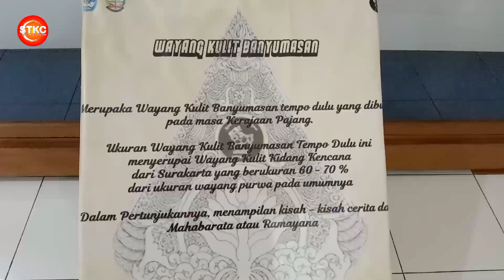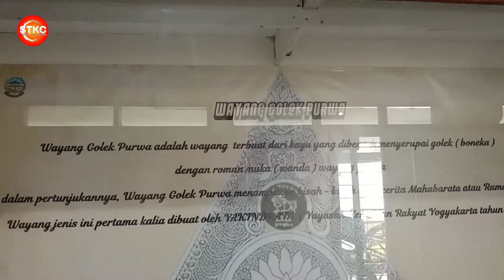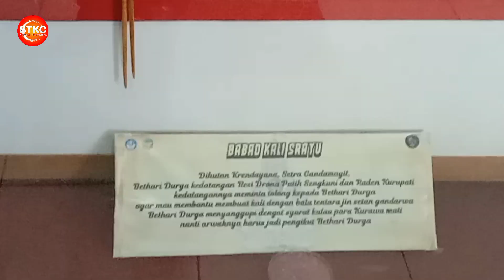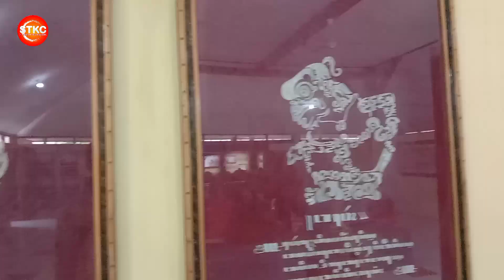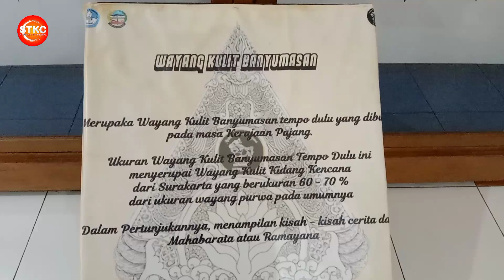Musium Wayang Banyumas || BackSound Gending Ayak Ayak Manggung Banyumasan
Museum Wayang di Banyumas sebelumnya bernama Museum Wayang Sendang Mas Banyumas berlokasi di dalam kompleks Kantor Kecamatan Banyumas. Memiliki koleksi wayang khas Banyumas. Selain itu di dalam komplek tersebut juga terdapat Taman Sari yang enak untuk duduk duduk bersama orang terdekat. Lokasi museum cukup mudah dijangkau dari Purwokerto. Harga tiket sangat terjangkau tidak lebih dari 1000 Rupiah Suasana di sekitar museum sangat rindang jadi tidak terlalu panas kalau harus berkunjung di siang hari. Ada tempat parkir untuk bus besar maupun kendaraan pribadi. Saat saya berkunjung, jam operasional museum hingga pukul 15.00 WIB